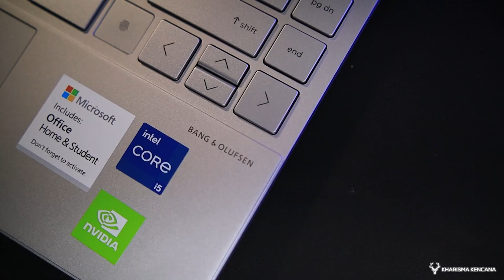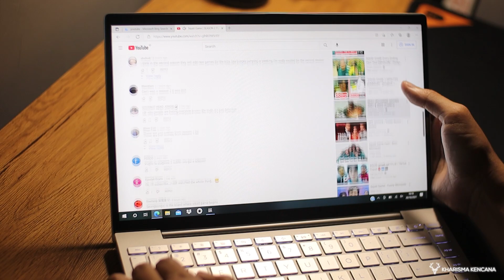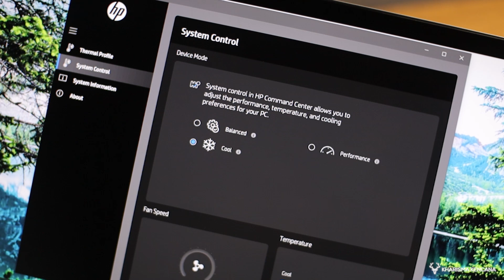NYARI LAPTOP TOUCHSCREEN YANG ADA VGANYA? INI BISA JADI PILIHAN | HP ENVY 13 BA1030TX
UPDATE HARGA 30 OKTOBER 2021
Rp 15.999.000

LINK PEMBELIAN
TOKOPEDIA :

Hubungi : 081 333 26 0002 (WhatsApp/Call) Admin Kharisma